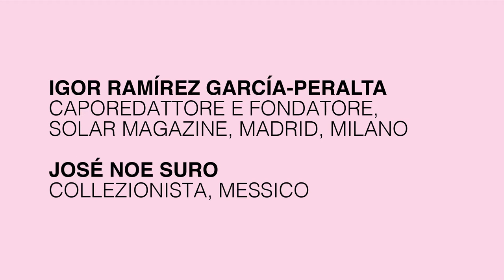ArtissimaRewind: Igor Ramirez-Garcia-Peralta in conversation with José Noe Suro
ArtissimaRewind is a series of virtual appointments focused on the exploration of the 2016 edition of the fair.

The second appointment is a Walkie Talkie: a conversation among Igor Ramirez-Garcia-Peralta (editor-in-chief and founder, 'Solar Magazine', Madrid, Milano) and José Noe Suro (collector, Mexico).

But, what are the Walkie Talkies?
They are informal conversations among pairs of exceptional guides, who accompany visitors on themed explorations of the gallery booths, discovering works, artists or specific themes.

The Walkie Talkies are short dialogues, interludes that provide the opportunity to get to know and discuss what Artissima offers.

In 2016, as part of a wider effort to frame the role of collecting and curating as a driving force in artistic research, each conversation featured couples of curators and collectors.

The programme 2016, coordinated by Nataša Venturi, was composed of 12 visits, 4 per day.